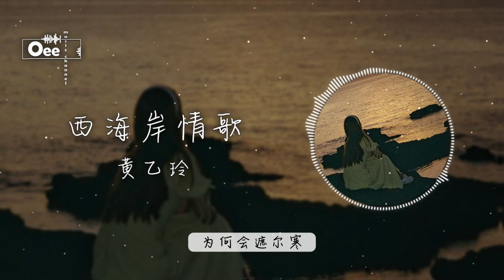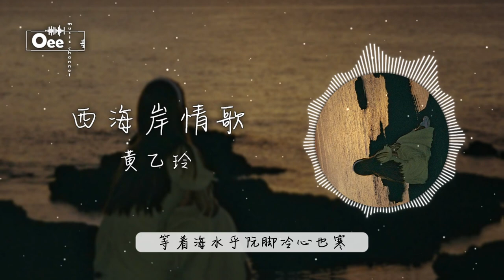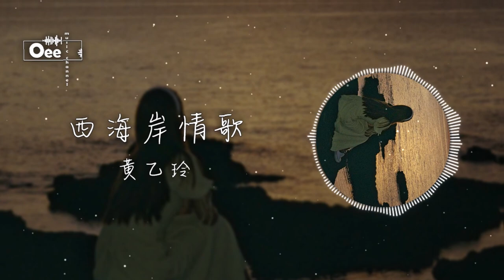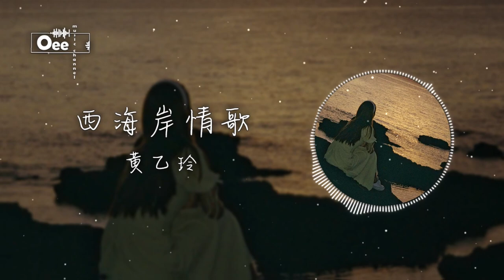【動態歌詞/高音質】黃乙玲 - 西海岸情歌 【西海岸啊西海岸 何時遮有人會來 安慰阮的心肝】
詞：全家慧
曲：陳純良

西海岸啊西海岸
為何會遮爾寒

西海岸啊西海岸
一邊是海
一邊是山
舊年有人通做伴
今年為何阮孤單
日頭你那會對阮一直看
海洋笑阮無伴
等著海水乎阮腳冷心也寒
西海岸啊西海岸
何時遮有人會來
安慰阮的心肝

西海岸啊西海岸
一邊是海
一邊是山
舊年有人通做伴
今年為何阮孤單
海洋笑阮無伴
西海岸啊西海岸
何時遮有人會來
安慰阮的心肝

海洋笑阮無伴
西海岸啊西海岸
何時遮有人會來
安慰阮的心肝
除此影片。

封面的版權歸於攝影師所有。